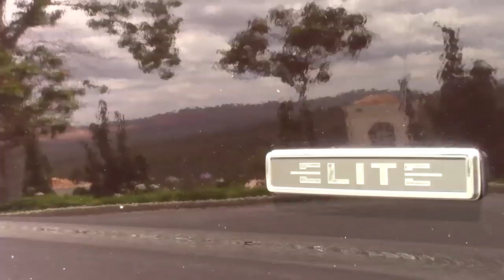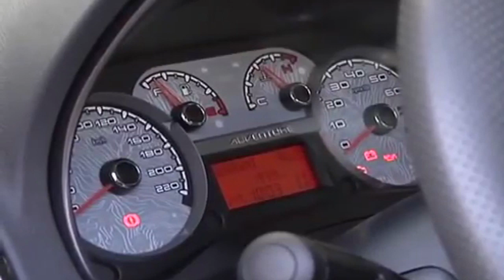6 CARROS NOVOS QUE PODEM MICAR NO MERCADO EM 2019!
Seguindo com a temática Mercado aqui no Canal, hoje eu trouxe 6 modelos que você deve pensar muito bem antes de compra-los neste ano de 2019, pois são fortes candidatos a micarem nas vendas.

O ponto em questão não chega a ter o valor como item principal a ser avaliado, mas sim o conjunto ao todo, já que são sim, modelos mais caros e que a procura não é tão grande, já que pelo mesmo valor, e até menos, existem opções melhores no mercado, fora que algumas dessas versões do vídeo, estão com os dias contados. Confira!